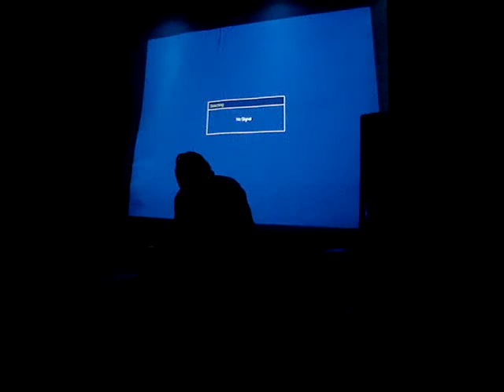Cross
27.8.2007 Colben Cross